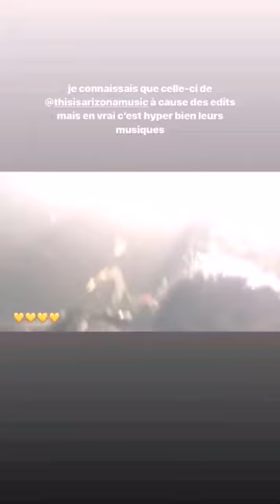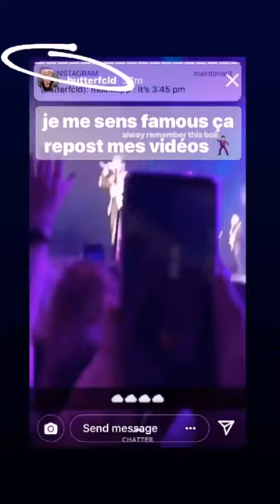Paris, Zenith, March 19, 2019 - Part 8